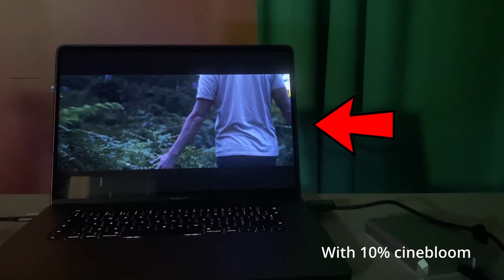Using Moments Cinebloom on your phone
Are you tired of carrying around bulky cameras just to capture high-quality photos? With the advancements in smartphone technology, it's easier than ever to take stunning photos right from your pocket!

If you're looking to improve your smartphone photography skills, you've come to the right place. In this video, we'll be sharing tips and tricks to help you take better photos using just your smartphone.

First, we'll cover the basics of smartphone photography, including how to hold your phone and adjust your settings for optimal results. We'll also share some editing tips to enhance your photos after you've taken them.

Next, we'll dive into some more advanced techniques, such as using different lenses and accessories to capture unique perspectives and effects. We'll also discuss composition and lighting, two crucial elements of any great photo.

Whether you're an amateur photographer or a seasoned pro, this video will have something for you. We'll share our favorite apps for editing and organizing your photos, as well as some helpful resources for furthering your photography education.